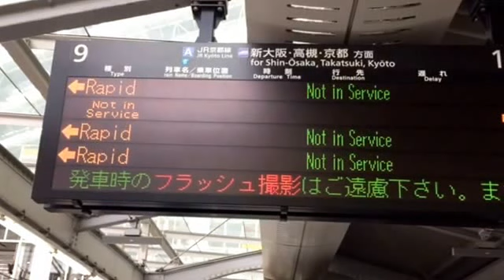トワイライトエクスプレスラストラン下り大阪駅入線発車